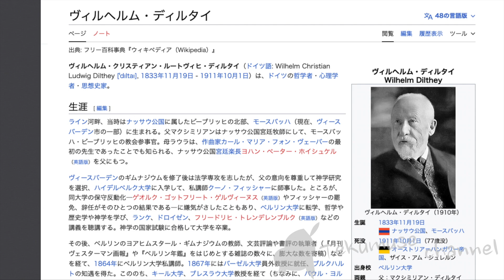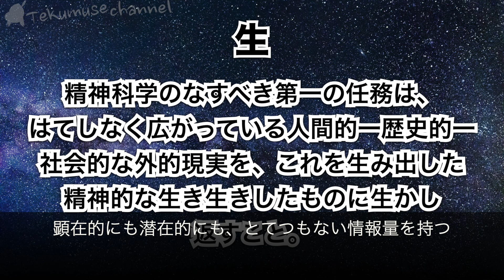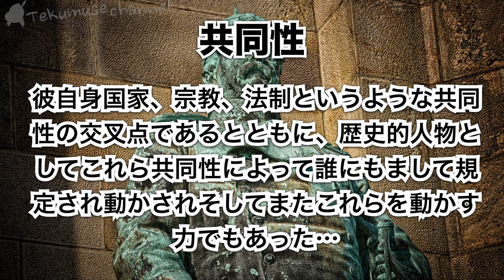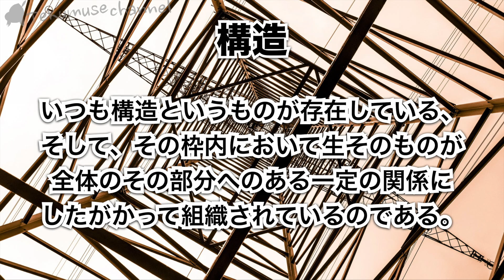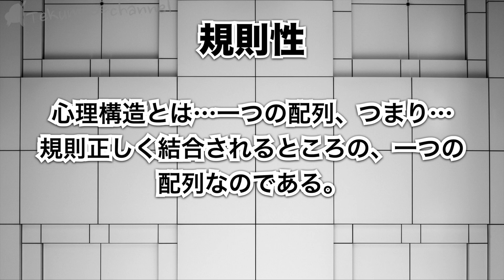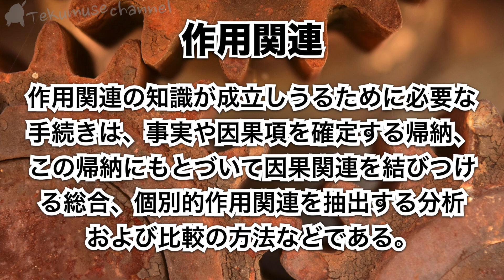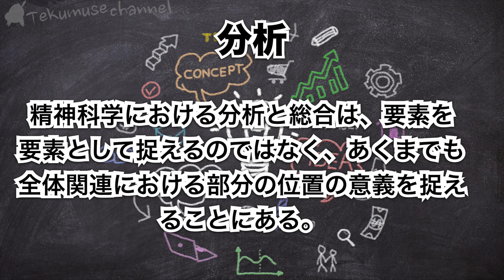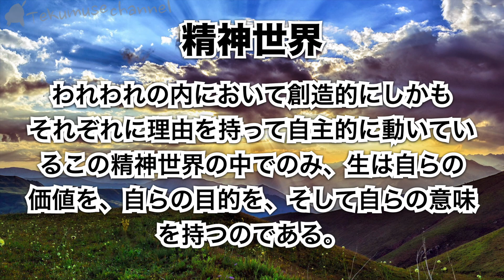ディルタイの「生の理解の肝心なところ」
この円環のような物事の捉え方が多くの人に欠落していると思う。

西村　皓　現代の精神諸科学及び社 会学における橙 造的思考について: ヴィルヘルム・ディルタイとカール・マンハイムの場合